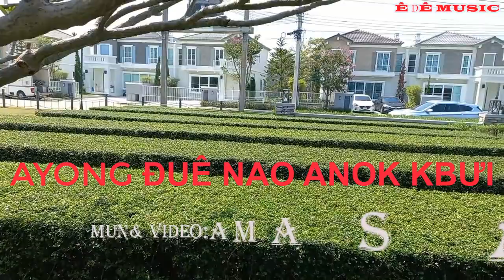🔴AYONG ĐUÊ NAO ANOK KBUI / Mun & video / Ama Sa Nar.